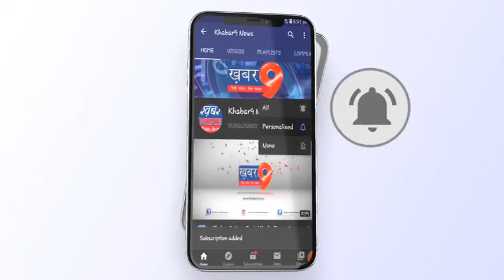डीएम व एसपी ने सवायजपुर तहसील में सुनी जन समस्याएं